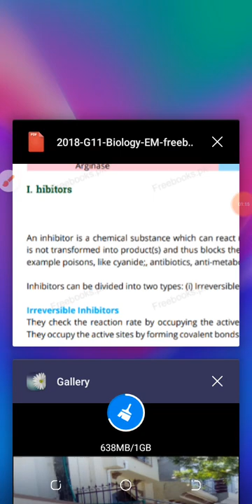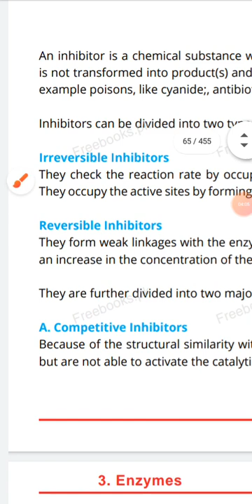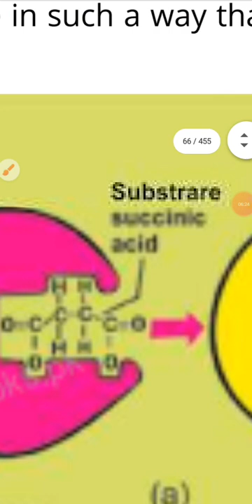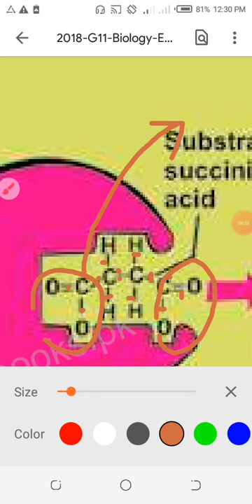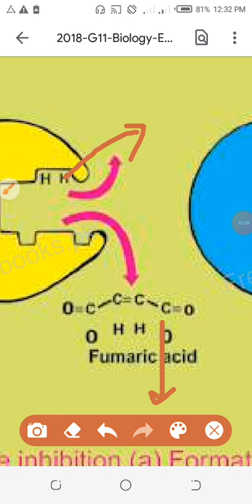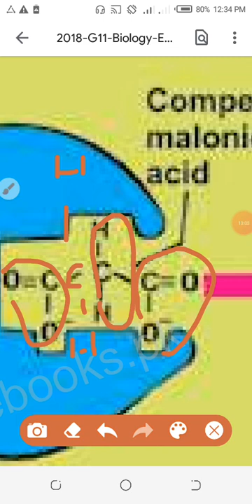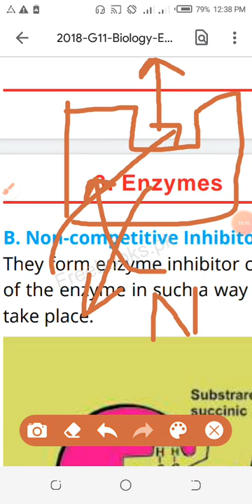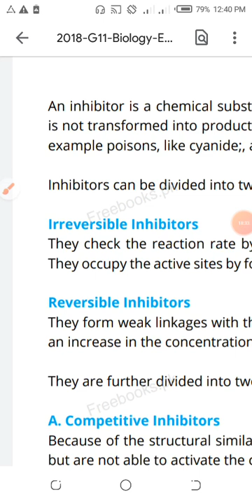BIOLOGY CLASS 11th LECTURE 27